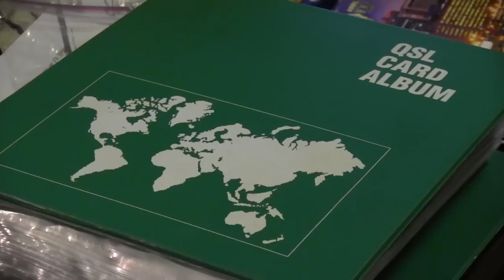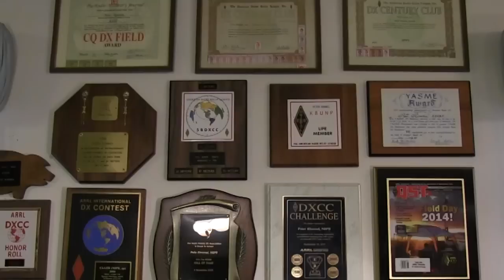Peter Rimmel - HAM Radio